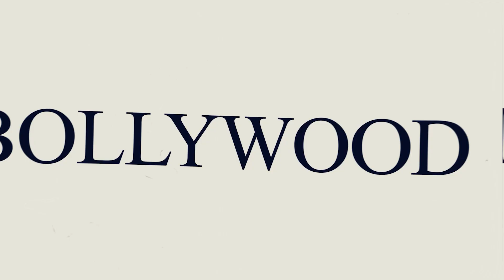ஜகமே தந்திரம் நாயகி சஞ்சனாவால் அல்லல்படும் இணையதளம் |Jagame thandiram | Thalapathy | thala | GEM TV